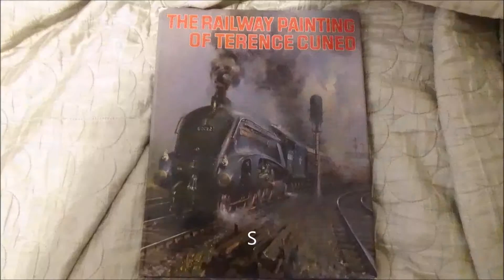GX Electrostar class 387's passing through Preston Park Station, 25th March 2019